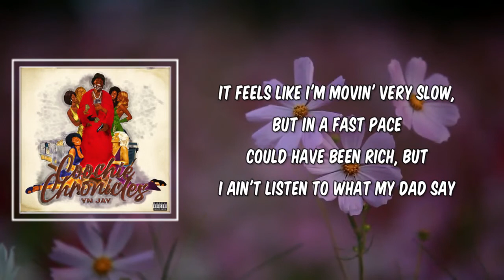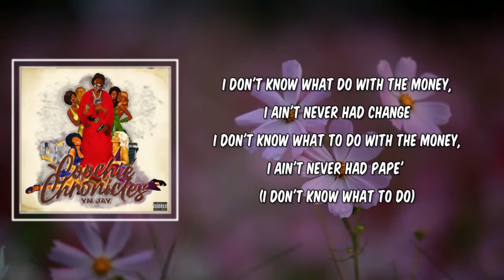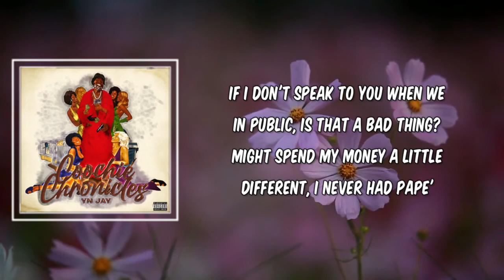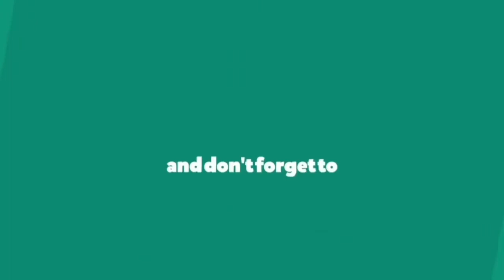ASHTRAY (Lyrics) - YN Jay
ASHTRAY by YN Jay
Album: Coochie Chronicles

ASHTRAY Lyrics:

(Ayo Pluto, you goin' brazy)

[Chorus]
How the hell you want smoke with no ashtray?
How the hell you want smoke, you ain't even got no ashtray?
How the hell you love me, you don't even know my last name?
How the hell you with me, but we sittin' in a bad place?
If I don't speak to you when we in public, is that a bad thing?
Might spend my money a little different, I never had pape'
Nigga died before he had a chance to live, that's a sad case
How the hell I get in first? I was in last place

[Verse 1]
It feels like I'm movin' very slow, but in a fast pace
Could have been rich, but I ain't listen to what my dad say
Now I'm gettin' older, heart gettin' colder, livin' in a bad place
Bitch told me leave, but when I be gone, she got the sad face
I shoot my shot, I roll my dice, can't do no low way
I gotta grind, no, I can't stop, no way
Why would I stop shit? I'ma just keep going (Why?)
Oh, he got a knot shit, but he probably owe it
Oh, you got a lot shit, you ain't gotta show it
I keep going like I ain't got no course
Seen niggas die, they ain't had no trust

[Verse 2]
How the hell I get in first, it feel like a drag race
When they see you doin' good, they act like that's a bad thing
How the hell I'ma break you off when I ain't never had change?
They'll never know how I feel 'cause they never had pain
I don't know what do with the money, I ain't never had change
I don't know what to do with the money, I ain't never had pape' (I don't know what to do)
How the hell I get in first? I was just last place (Wow)
When they hear the gunshot, they take off like a track race
How the hell you love me? You barely know me, that's fucked up
Nigga, trust who? Nigga, trust what? Trust fucked up
Gotta stay out the way
These niggas, they ain't really your friends, they be really fake
Yeah, yeah
When bro swing, you know I'm swingin', it's like a playground
I was trapped inside the hood, but I found a way out
They been waitin' to hear some new music, your shit played out (They wanna hear, yeah, yeah)
When You Down